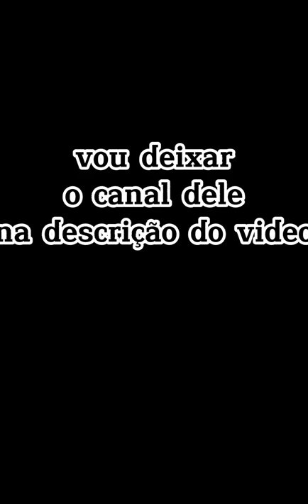speed drawing levi ackerman (attack on titan)